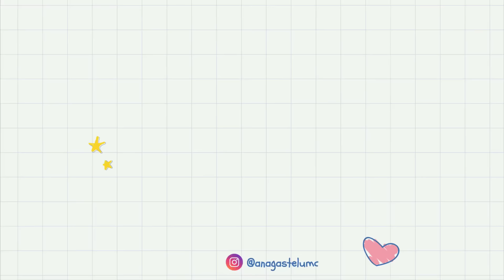DÍA DE REYES ENTREGANDO ROSCAS.. ASÍ LA PASAMOS EN FAMILIA Y EN EL RANCHO | VLOG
Hello🤍 fuimos a entregar roscas y refrescos en las calles para que todos pudieran tener un momento bonito